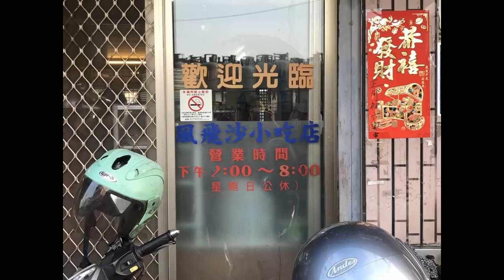【電冰箱美食直播頻道】神岡田邊勞工朋友體力補給站-風飛沙小吃店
2016年去了第一次，最近突然念念不忘就衝了~餐點價位基本上沒
什麼調整，不過因為大台中地區停水關係用免洗餐具質感有差了一
點。部分餐點質量縮水，但大致上依然經濟美味~
風飛沙小吃店
429台中市神岡區大圳路86號
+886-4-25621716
營業時間:14:00~20:00
公休日:週日
P.S.這回再訪店家有點不給拍照，所以影片光線收光較差，請見諒!